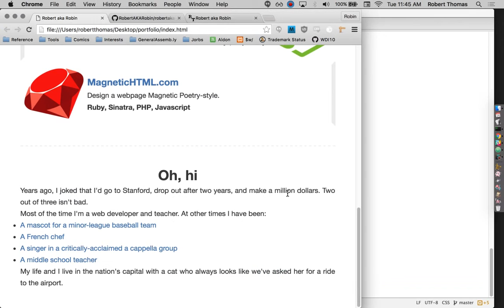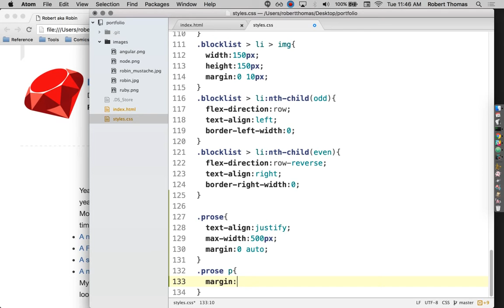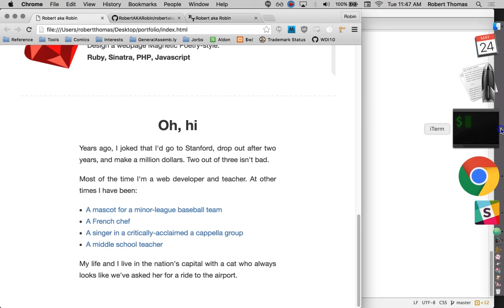Building a Portfolio Page, Part 11, Added bio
Toward the end of Part 7 the audio gets super quiet. Sorry about that. Fortunately, you can use JavaScript to massively increase the volume! On this page, open the Inspector/Developer Tools/Console in your browser, and paste and enter this code:

var video = document.querySelector('video');
var audioContext = new AudioContext();
var audioSource = audioContext.createMediaElementSource(video);
var audioGain = audioContext.createGain();
audioSource.connect(audioGain);
audioGain.connect(audioContext.destination);
window.audioGain = audioGain;
window.audioGain.gain.value = 30;

You can enter that last line as much as you want to change the volume. For example, `window.audioGain.gain.value = 35;`